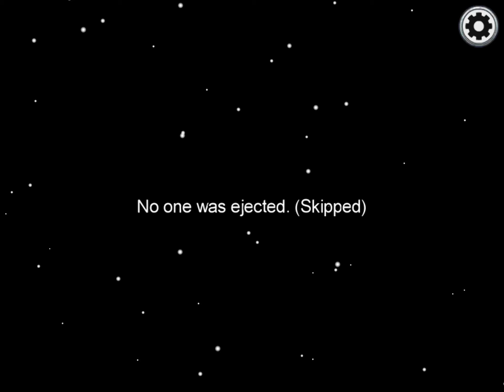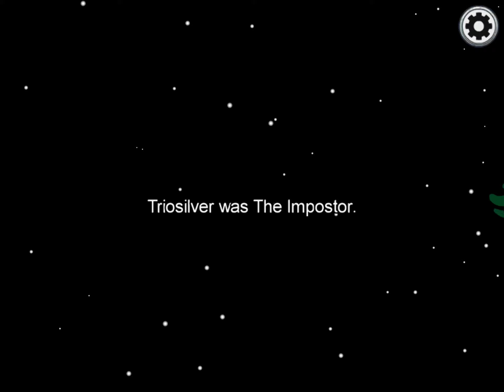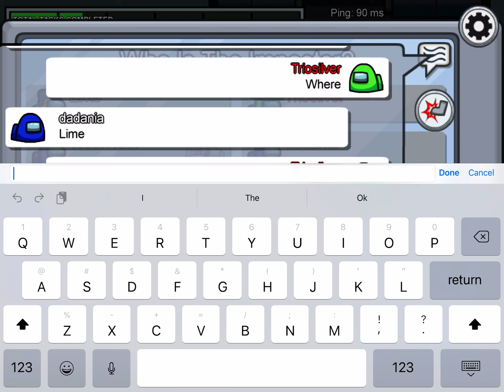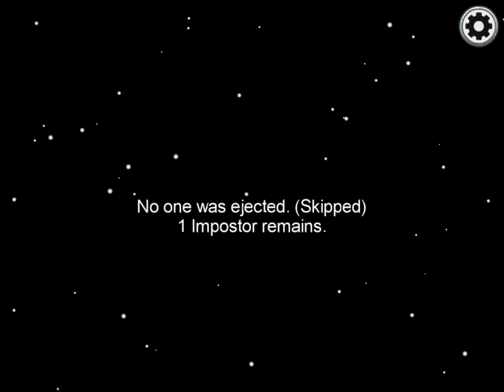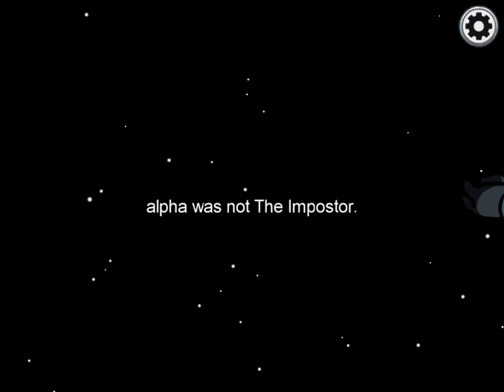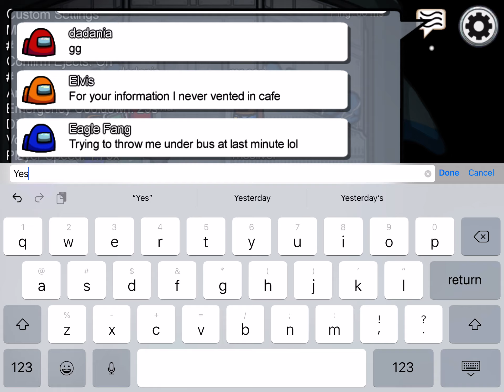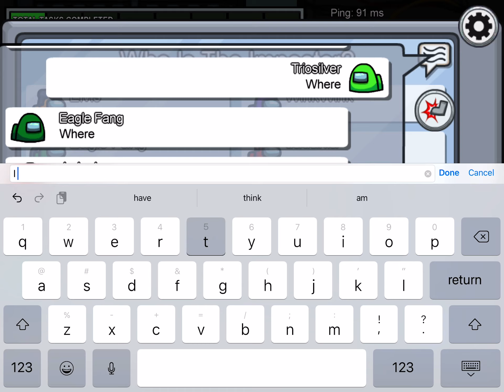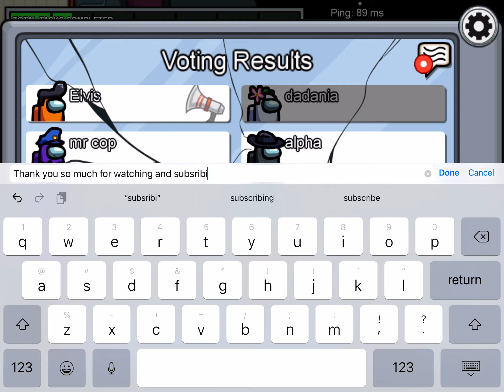Among us part3 😎